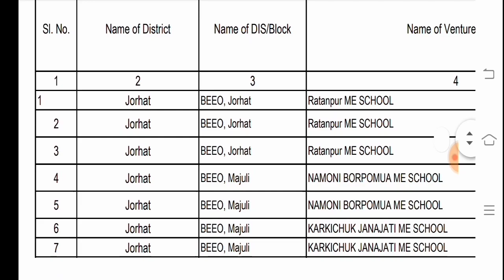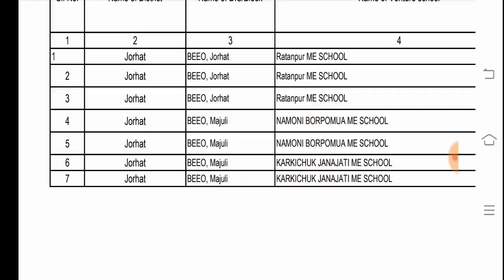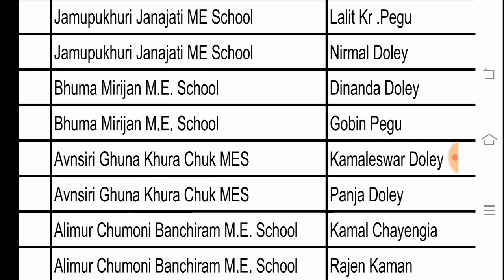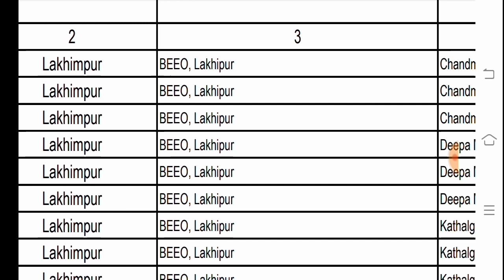Good News || প্ৰাদেশিকীকৰণৰ নতুন তালিকা ওলাল || 10/02/2021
2012 চনৰ TET পৰীক্ষাৰ প্ৰশ্ন উত্তৰৰ ভিডিঅ’ পাব তলৰ লিংকত